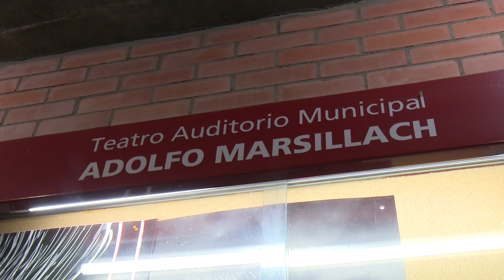«Bag Lady», primera cita teatral del 40º Festival de Otoño en el TAM de Sanse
Más cultura segura en el Teatro Auditorio Adolfo Marsillach de San Sebastián de los Reyes. El pasado viernes 11 de noviembre de 2022 a las 20:30 horas, en el Pequeño Teatro del TAM, fue el turno de la primera gran cita con el 40º Festival de Otoño de la Comunidad de Madrid, una programación especial que aúna creadores consagrados y emergentes en torno a las artes escénicas, la danza, el circo, el teatro de objetos y la performance. Convocatoria que viaja por 14 municipios con 25 funciones de teatro en más de 17 espacios de la región. Y en Sanse empezó con «Bag Lady», obra dirigida por Jean Louis Danvoye e interpretada por Malgosia Szkandera. Una creación -dice la crítica especializada- concebida desde las entrañas que ahonda en esas personas que no se parecen a nadie, que son únicas. Como Bag Lady, una mujer solitaria que construye su propio mundo usando los objetos más simples. ¿Pero quién es ella realmente?

El Teatro de Cerca se sumergió en este espectáculo de música, imágenes, canciones y silencio. Las próximas paradas del 40º Festival de Otoño en Sanse serán “AHAB, viaje al infierno” el viernes 18 de noviembre y “Un Animal en mi almohada” el viernes 25 de este mes. Sí, sigue la cultura segura por doquier.

Teatro Auditorio Adolfo Marsillach (TAM)
Avda. Baunatal, 18
S.S. Reyes, Madrid
Venta anticipada en la taquilla: X, J y V de 18.00 a 19.00 h.
(Horario regular para toda la temporada. Atención a los horarios especiales.)
Taquilla TAM: 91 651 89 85

Venta de entradas online, en la web municipal y giglon.com